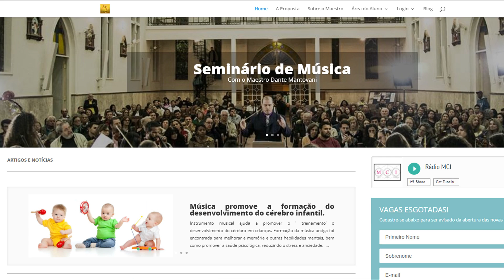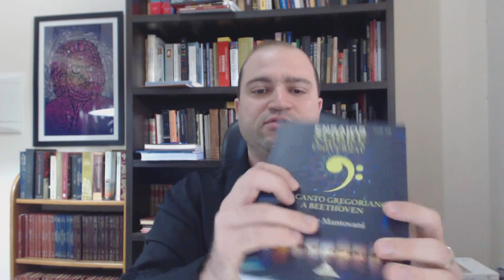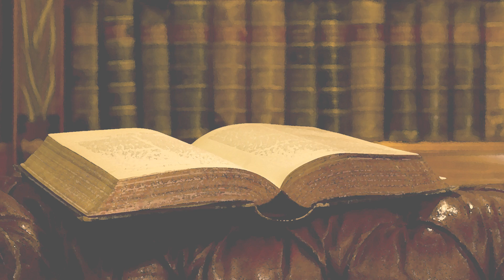Gerencie seu tempo!!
O novo curso do professor Dante Mantovani - Gerencie seu Tempo - terá início dia 10 de Abil de 2018, e terá a duração de 4 aulas, sendo uma aula por semana ao vivo, na qual o professor fará exposição oral e abrirá para perguntas dos alunos.

Todos que se inscreverem terão acesso às aulas gravadas, mesmo que não possam acompanhá-las ao vivo.

As aulas acontecerão todas as terças-feiras, e o convite para acessá-las chegará diretamente nos e-mails dos alunos.

Prazo máximo para inscrição: 31 de Março de 2018

Saiba mais sobre o trabalho do Professor Dante Mantovani: